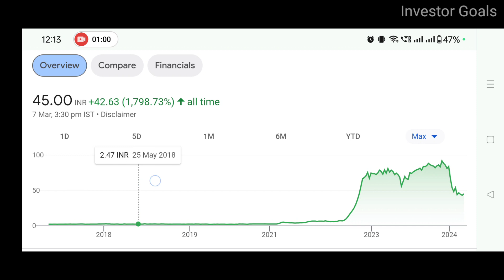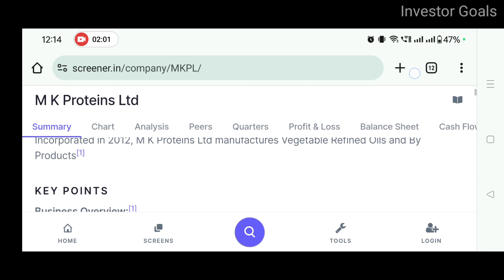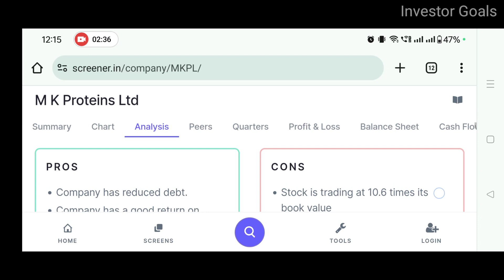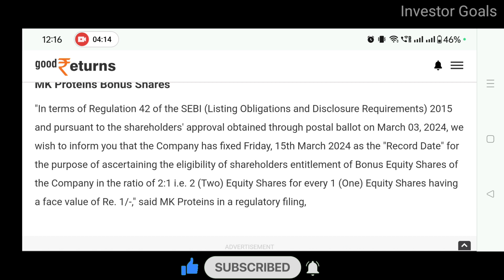M K Proteins Bonus Share News | Investor Goals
In this video you will get to know about M K Proteins

mk proteins share latest news
mk proteins share
mk proteins ltd share
mk proteins share news
mk proteins share price
mk proteins ltd share latest news
mk proteins ltd share update
m k proteins share latest news
m k proteins share news
m k proteins share
mk proteins share latest news today
mk proteins share today news
mk proteins ltd share bonus issue update
mk proteins ltd share bonus shares
why mk proteins ltd share fall
mk proteins bonus share
What does MK proteins do?
Who are the promoters of MK proteins?
What is the issue price of MK protein?
Mk proteins share price target
Mk proteins salary
mk proteins products
Mk proteins news
mk proteins owner
mk proteins share price screener
mk proteins bonus